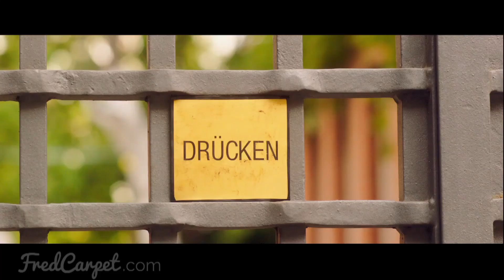Rico, Oskar und das Herzgebreche | Nominierte Deutscher Filmpreis 2016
Rico, Oskar und das Herzgebreche.